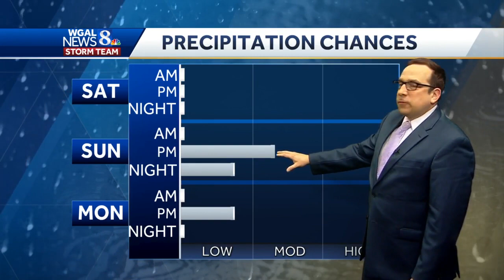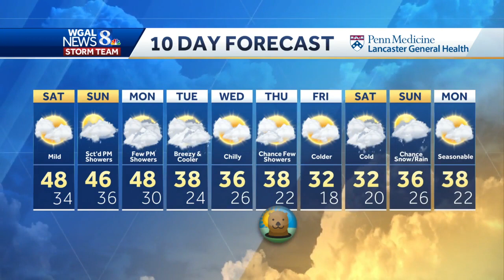Mild Weekend Ahead